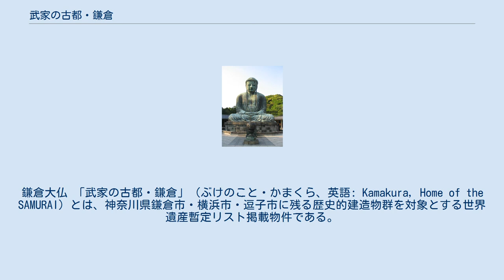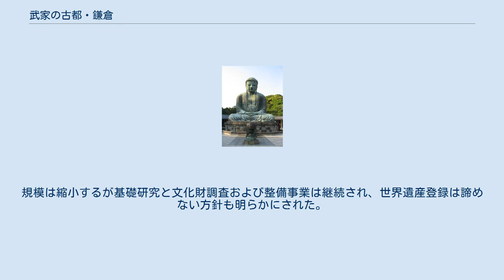武家の古都・鎌倉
鎌倉大仏 「武家の古都・鎌倉」（ぶけのこと・かまくら、英語: Kamakura, Home of the SAMURAI）とは、神奈川県鎌倉市・横浜市・逗子市に残る歴史的建造物群を対象とする世界遺産暫定リスト掲載物件である。
 日本が世界遺産条約を批准した1992年（平成4年）に、暫定リストに登録された。
この年に暫定リストに記載された日本の物件12件（文化遺産10件、自然遺産2件）で世界遺産リストに正式登録されていないのは、この物件のほかには「彦根城」があるだけである。
 日本国政府がUNESCOの世界遺産センターに1992年に提出した時点での名称は「古都鎌倉の寺院・神社ほか」（英語: Temples, Shrines and other structures of Ancient Kamakura）だったが、推薦書案の練り直しの中で現在の名称になった。
 2013年（平成25年）4月30日、世界遺産の諮問機関であるイコモスによって、世界遺産への「不登録」を勧告された。
日本が単独で推薦した物件では、4段階の勧告の中で最も下の「不登録」が勧告されたのは初めてであり、この勧告を受けて日本の関係省庁連絡会議では同年6月4日付けで、世界遺産委員会への推薦取り下げを正式決定した。
 日本国政府は、鎌倉が最初の武家政権であるとともに、江戸と並ぶ武士によって築かれた都市であること、江戸が東京となって往時の姿を失ったのに対して、鎌倉にはかつての景観が残っていることなどから、暫定リストに加えている。
 日本国政府が1992年に世界遺産センターに提出した文書では、この物件が世界遺産の登録基準のうち、以下の項目を満たしていると主張していた。
 しかし、2009年から2010年にかけて3度にわたって行われた国際専門家会議では、特に基準 (3) と (4) を強調すべきと助言され、実際に2011年9月にユネスコに提出された推薦書の暫定版では、その線に沿って記載されている。
 基準(3) は、その後、明治時代の開始まで続く武家政権の成立と、彼らが生み出した武家文化を伝える例証であることに、基準 (4) は三方を山に囲まれた防衛重視の立地のもと、独自の都市景観と宗教景観が生み出されたことに、それぞれ適用できるとされている。
 さらに文化庁文化審議会の資料では、古都、宗教建築、防衛施設などの観点で、国内のすでに世界遺産リストに登録されている物件（古都奈良の文化財・厳島神社・姫路城など）と比較を行い、最初から防衛的観点を重視して建設され、さらにその狭隘な土地に適応するために独自の景観が生み出された例はないとしている。
また、武士に対応する階級としてヨーロッパの騎士やイスラームのマムルーク、あるいは中央アジアの遊牧民などまで視野に入れ、それらの存在が関わる外国の世界遺産32件と比較を行なった上でも、鎌倉の独自性が認められるとした。
 2011年9月にユネスコに提出された推薦書の暫定版に記載されている構成資産は以下の10資産である。
三方を山に囲まれている地形を唯一の構成資産とし、点在する寺社や遺跡をそれらが属する山稜や海浜とまとめて一つの資産としている。
朝夷奈切通の一部と称名寺が横浜市、名越切通の一部と和賀江嶋の一部が逗子市に含まれるのを除けば、すべて鎌倉市に属している。
 鎌倉の文化財は文化財保護法、および古都における歴史的風土の保存に関する特別措置法（古都保存法）によって保護されている。
 日本が世界遺産条約を批准した1992年に、暫定リストに登録された12件（文化遺産10件、自然遺産2件）のうちの一つである。
同じ年に登録された古都京都の文化財、日光の社寺、1995年に暫定リストに追加された原爆ドーム、2001年に暫定リストに追加された紀伊山地の霊場と参詣道、平泉―仏国土（浄土）を表す建築・庭園及び考古学的遺跡群―などが次々と正式登録されていく中で、鎌倉が世界遺産委員会に推薦されたことはなかった。
「武家の都」という点は奈良・京都などと差別化を図りうるものではあるが、構成資産が神社、寺院を主体とし、鎌倉幕府の政治的建造物がほとんど残っていない点などを理由として、推薦された場合の苦戦を予想する意見が見られた。
 鎌倉市には2001年に「鎌倉市歴史遺産検討委員会」が設置され、2007年には「神奈川県・横浜市・鎌倉市・逗子市世界遺産登録推進委員会」が共同で設置されるなど、世界遺産登録の実現に向けて、市や県のレベルで具...